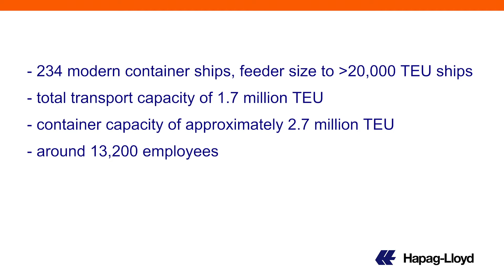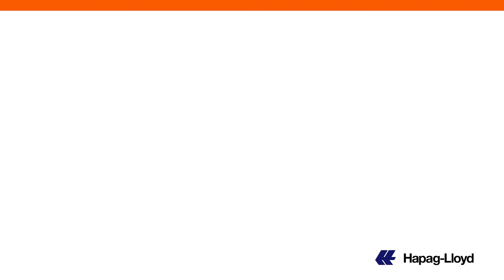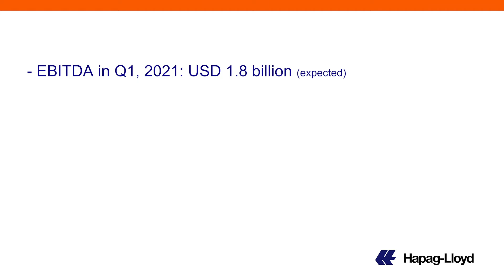Interview with Rolf Habben Jansen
Marine Money Ship Finance & Decarbonization Virtual Forum – Session 4

In Focus: Rolf Habben Jansen, CEO of Hapag-Lloyd

After a difficult start to the year, the container shipping market has been historically strong. How long will this strength last and how is today’s market different from those of the past? From rationalizing capacity to planning for the decarbonization of shipping, Rolf Habben Jansen shares his thoughts on today’s market, including Hapag-Lloyd’s recent order of six ultra-large dual-fuelled containerships.

Interviewed by
Stefan Rindfleisch, Partner, Ehlermann Rindfleisch Gadow